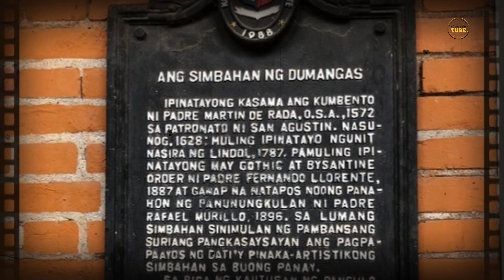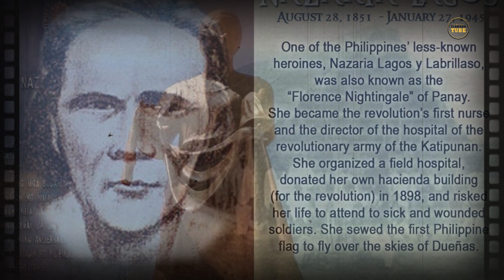ILOILO: 10 MUST-VISIT Historical Places In Iloilo!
Iloilo City is like a treasure chest of history in Panay Island showing evidence of Spanish colonial period and western influences.

The National Historical Commission of the Philippines (NHCP) has recognized the historical landmarks of Iloilo such as churches and monuments. Be brought back in the past during the time of our Ilonggo ancestors by visiting these historical sites.

1. Jaro Cathedral
2. Miagao Church
3. Molo Church
4. San Joaquin Church
5. Dumangas Church
6. Santa Barbara Church
7. Ermita Chapel
8. Nazaria Lagos Monument
9. Old Iloilo City Hall
10 Balantang Memorial Cemetery Shrine